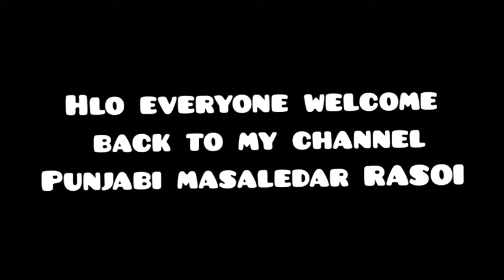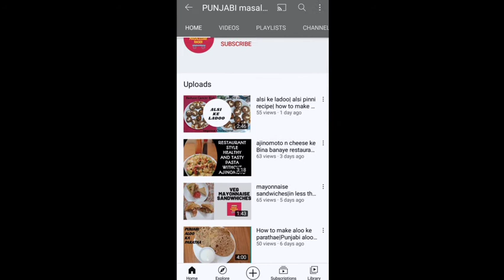Sunday special bread roll/cutlet|how to make bread roll/cutlet|bread roll/cutlet kaise banaye?